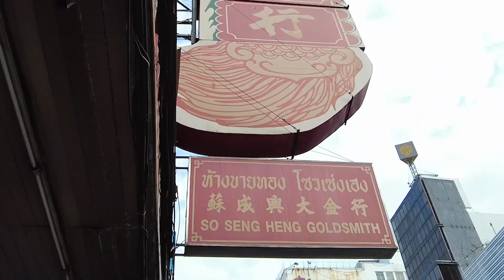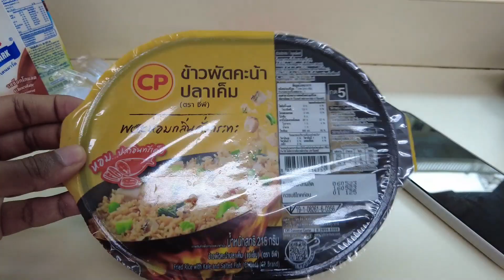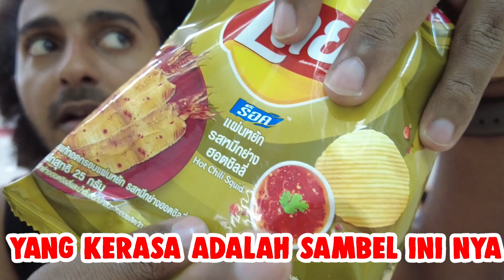NYOBAIN SERANGGA DI THAILAND!! - VLOG THAILAND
HEY GUYS! gua berkesempatan buat jalan jalan nih di Thailand, mau tau keseruannya! tonton sampai selesai ya!!

Makasih buat yang udah mau nonton jangan lupa support dan

Buat temen-temen yang mau support buat beli kursi gaming boleh bantu aku ya

DAN JUGA SUBSCIRBE SEBAGAI BENTUK SUPPORT YA GAIS